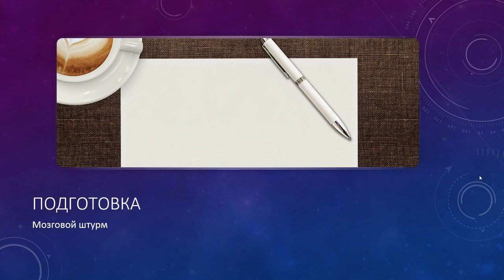Как оформить страницу соц сети под сетевой бизнес | Оформление страницы Часть 2